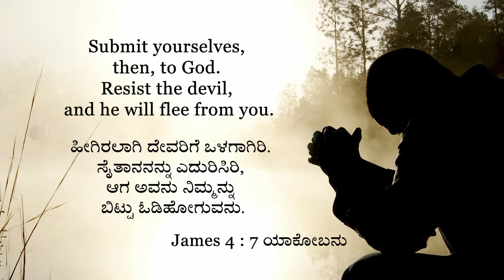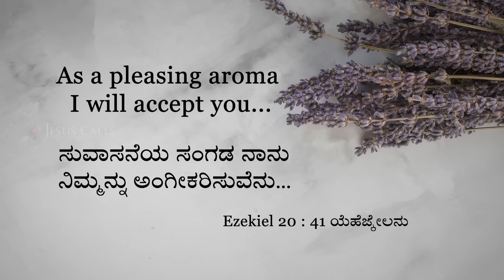ನೀವು ದೇವರಿಂದ ಸ್ವೀಕೃತರಾಗಿರಲು ಇಚ್ಛಿಸುವಿರಾ? | Sis. Evangeline Paul Dhinakaran | Today's Blessing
ನಮ್ಮ ಪರಿಶುದ್ಧವಾದ ಮತ್ತು ವಿಧೇಯತೆಯುಳ್ಳ ಹೃದಯಗಳಿಂದ ಬರುವ ಮಧುರವಾದ ಧೂಪದಿಂದ ದೇವರು ಉಲ್ಲಾಸಿಸುತ್ತಾನೆ. ದೇವರು ನಮ್ಮನ್ನು ಗುಲಾಬಿಯ ತರಹ ಪ್ರೀತಿಸುತ್ತಾನೆ ಮತ್ತು ಯೇಸುವಿನ ಮಧುರ ಸುವಾಸನೆಯ ಮೂಲಕವೇ ಮಾತ್ರ ಸ್ವೀಕರಿಸಲ್ಪಟ್ಟಿದ್ದೇವೆ. ಇಂದಿನ ಸಂದೇಶವನ್ನು ಆಲಿಸುವುದರ ಮೂಲಕ ಇದರ ಬಗ್ಗೆ ಮತ್ತಷ್ಟು ಕಲಿತುಕೊಳ್ಳಿರಿ ಹಾಗೂ ಆಶೀರ್ವದಿತರಾಗಿರಿ.